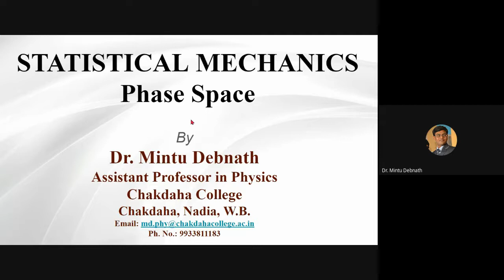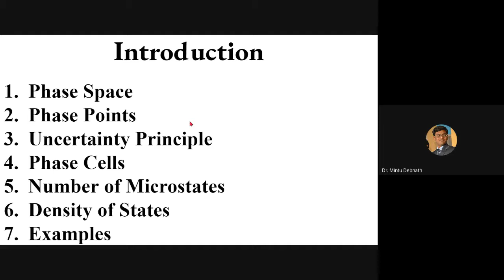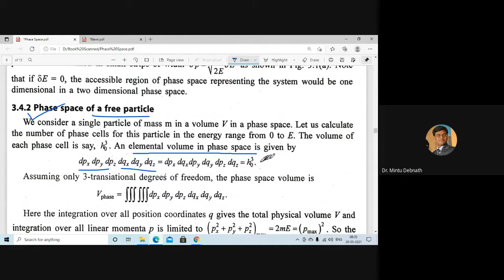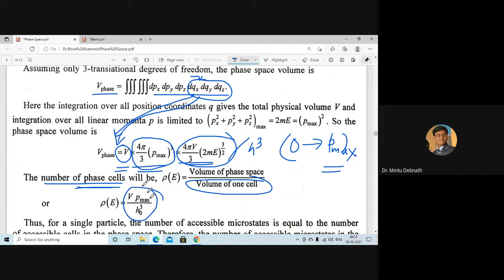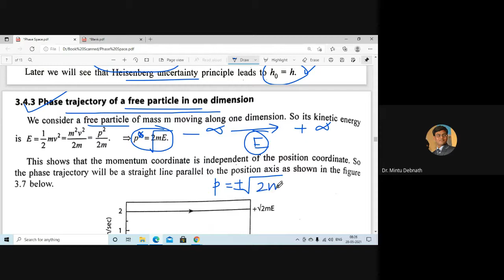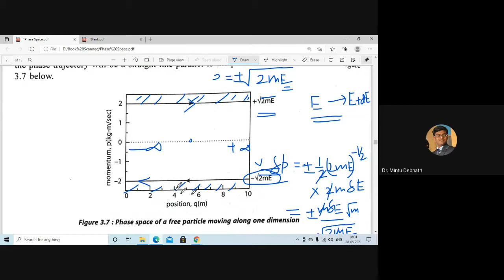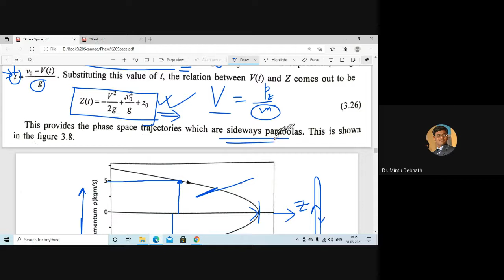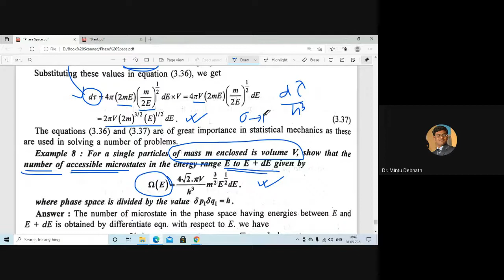Phase Space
Statistical Mechanics